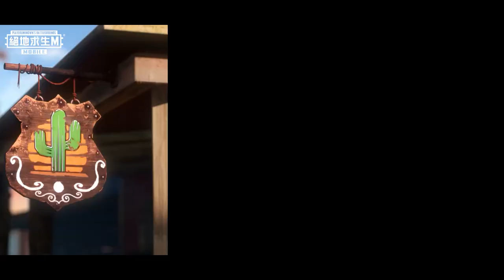【絕地求生M】身為牛仔就是要在烈日之下展開正面對決！Royale Pass M8 賞金傳奇登場 🤠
【小編搶先報】Royale Pass M8 賞金傳奇 🤠
身為牛仔，就是要在烈日之下展開正面對決！